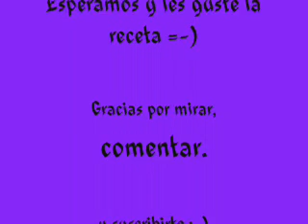Receta Ceviche de Pulpo (como hacer ceviche de pulpo).